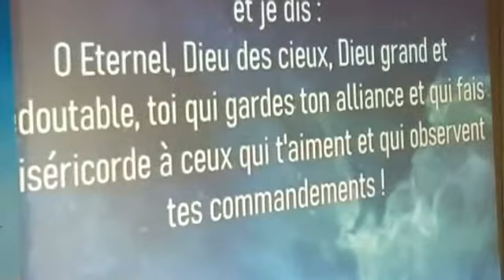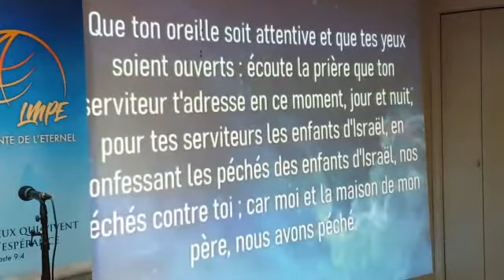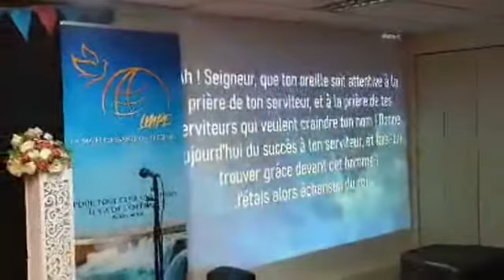COMMENT REBÂTIR SUR UNE BASE SOLIDE avec Pasteur Jérémie TAYEYE | Év. Jacques NKOTO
N’hésitez pas à PARTAGER cette vidéo pour répandre la Parole de Dieu 🙌
📖 Marc 16, v15 → « Allez par tout le monde, et prêchez la bonne nouvelle à toute la création »

Téléphone → 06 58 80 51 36 - Évangéliste Jean Jacques Nkoto
Adresse → 4 rue Vasco de Gama, 94370 Sucy-en-Brie

📖 1 Chr. 16, v11 → « Ayez recours à l’Éternel et à son appui, cherchez continuellement sa face ! »